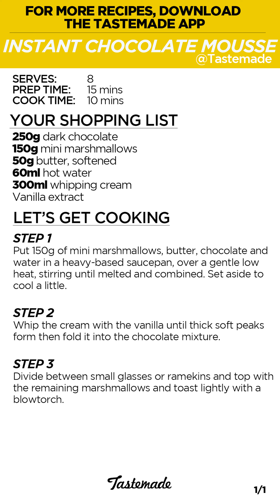Instant Chocolate Mousse | Easy Marshmallow chocolate mousse | How to make chocolate mousse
"Craving for some chocolate? Try this recipe
INGREDIENTS
250 grams dark chocolate
150 grams mini marshmallows
50 grams butter, softened
60 milliliters hot water
300 millilitres whipping cream
Vanilla extract
INSTRUCTIONS
Put 150 grams of mini marshmallows, butter, chocolate and water in a heavy-based saucepan, over a gentle low heat, stirring until melted and combined. Set aside to cool a little.
Whip the cream with the vanilla until thick soft peaks form then fold it into the chocolate mixture.
Divide between small glasses or ramekins and top with the remaining marshmallows and toast lightly with a blowtorch."